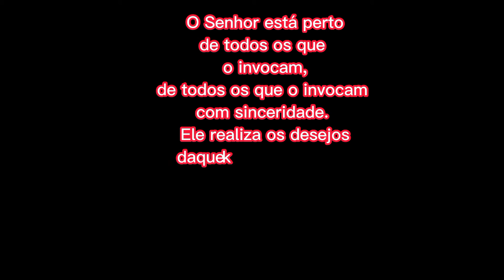A Saga Continua...🤔🤔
nesse vídeo iremos mostrar algumas peças que já estão colocadas na Van... estamos na espectativa de estar em breve trazendo novidades para vocês. Continuem nos acompanhando pessoal. Ano novo esperanças que se renovam.

Estou no Instagram como @ideportodomundomotorhome. Instale o aplicativo para seguir minhas fotos e vídeos.